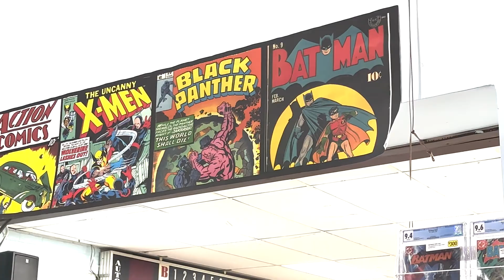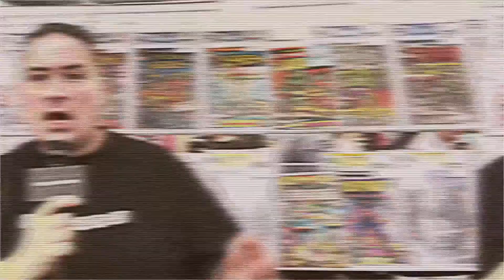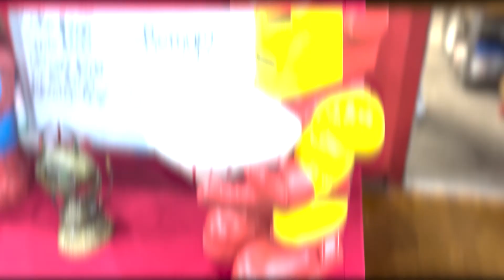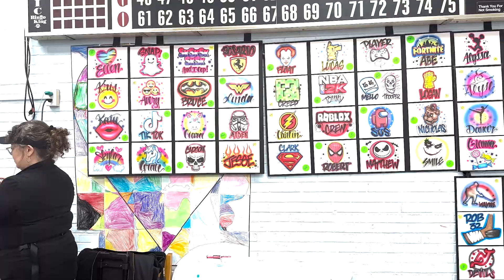Best Comic Book Haul in under 10 minute - Comic previews 10/12/2022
🔹 NEW COMICS FOR WEEK OF OCTOBER! Get your Pull List ready!

NEW COMIC BOOKS RELEASING on OCTOBER 12, 2022 MARVEL, DC COMICS, IMAGE & Others! Get YOUR PULL LIST READY!!!

Filmed at:
St. Ann School Comic Carnival
IzzyVerse

This is a weekly video with all the new comics you can find online and at your local comic shop.
Lots of key new comics to show you for October 5, 2022
Everything from MARVEL, DC, Image, BOOM! and many more.

If your in the NYC area here are some great shops you can get your new comic books:

comic previews
comic books new releases